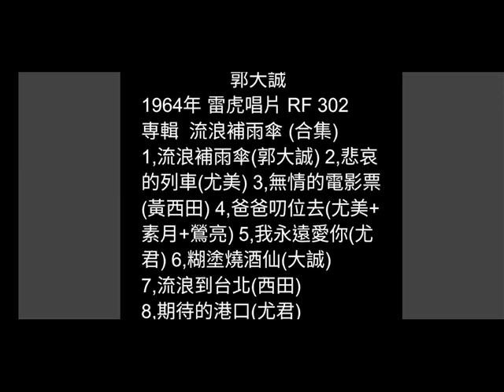爸爸叨位去 尤美&素月&鶯亮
日曲：三宅伝八郎はよか稚児ざくら
（こまどり姉妹）

詞：謝麗燕
曲：市川昭介
原唱：尤美&素月&鶯亮/1964年
雷虎唱片  RF 302
専輯  流浪補雨傘 (合集)

落雨天彼一日  三姊妹手牽手
為爸爸走天涯  不驚狂風暴雨來阻礙
聲聲來叫出著爸爸到底你是知不知
可憐的媽媽呀  做伊來離開阮
爸爸噢！請你趕緊  返來阮身邊
口白：姊姊人腳碰泡啦  人無愛啦
妹妹要找爸爸咱著愛忍耐的啦

細漢的小妹妹  愛忍耐不通哮
為爸爸愛勇敢  不驚飫飢失頓也著行
姊妹塊叫出著爸爸到底你是知不知
阮親像無人愛  可憐的乞食子
爸爸噢！你敢知影子兒的苦哀
口白：爸爸你治叨位啦

只為著阮媽媽  無愛阮跟人走
乎爸爸受刺激  不管一切放阮做你行
三姊妹叫出著爸爸到底你是知不知
雖然是阮媽媽  無情的做伊去
爸爸噢！可憐著阮趕緊倒返來